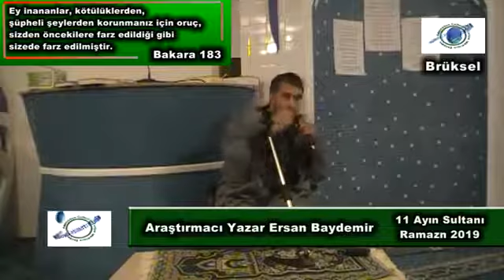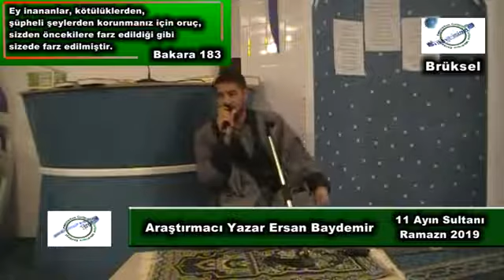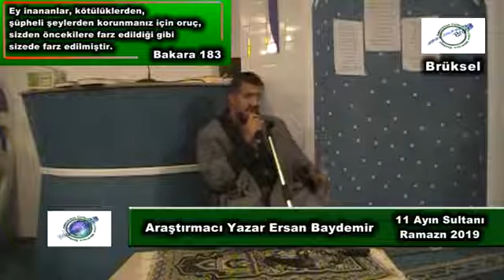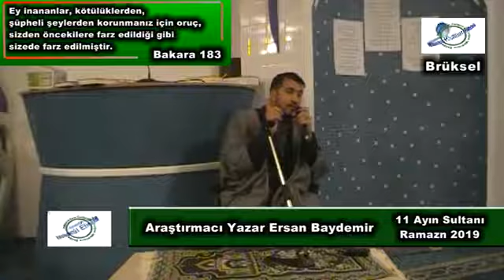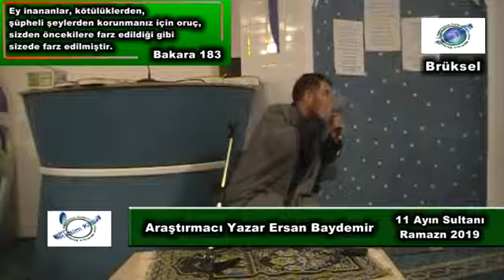Ramazan 2019 Brüksel 5 Gün Cumartesi